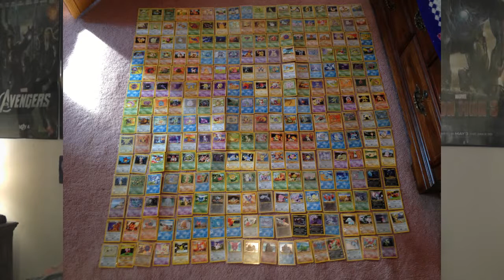Collecting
I've become a collector of many things over the years. I missed a few of them such as my blu-ray collection and my movie posters that are always on display. (not pictured are several more boxes full of shiny pokemon)